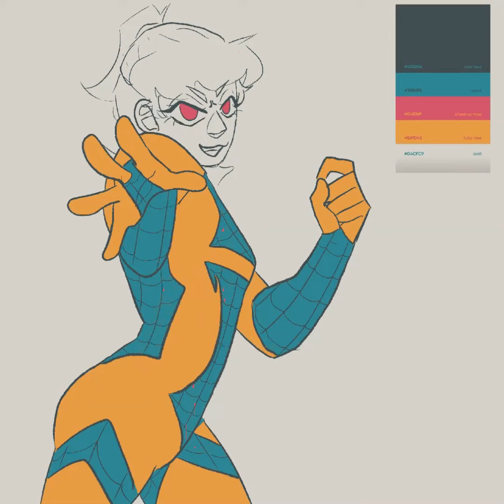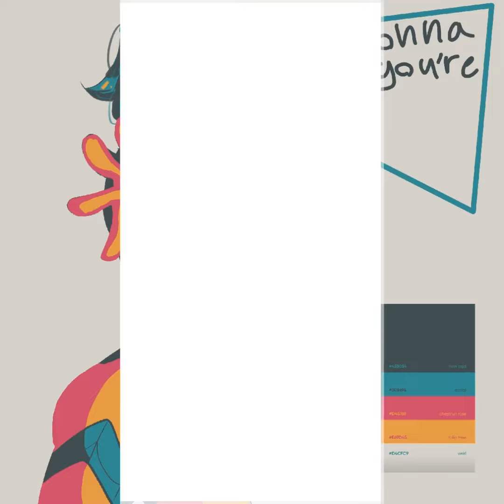Jen The Orb Weaver Art by Mahti Marie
Art by Mahti Marie @MahTigre